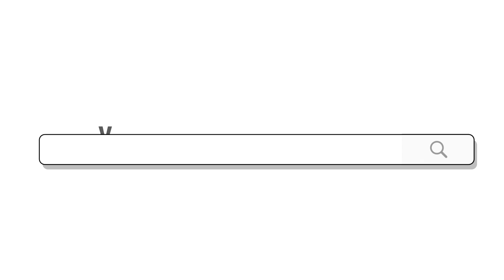Ông Thọ Làm Bánh Mochi Nhân Đậu Đỏ Dẻo Thơm, Ai Cũng Có Thể Làm Tại Nhà | Red Bean Mochi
Bánh mochi đậu đỏ - loại bánh truyền thống của người Nhật Bản. Bánh có phần vỏ bánh dẻo, thơm mềm mịn gần giống với bánh dẻo của Việt Nam nên được nhiều người rất ưa thích. Cùng Ông Thọ làm món bánh thơm ngon này chiêu đãi cả nhà nhé!